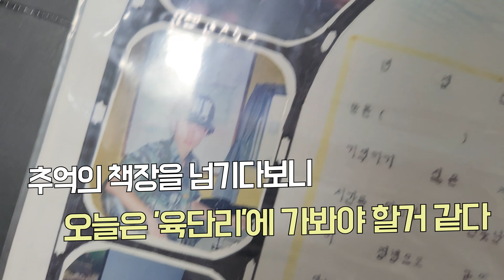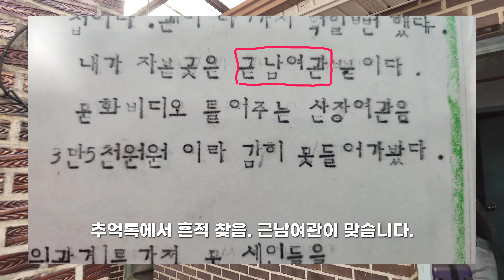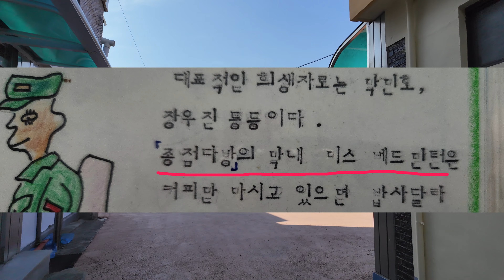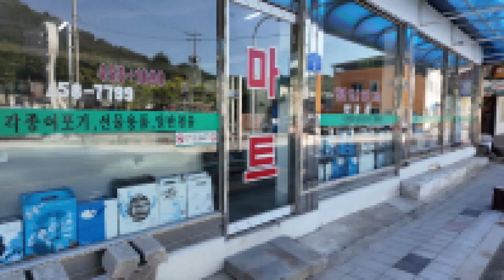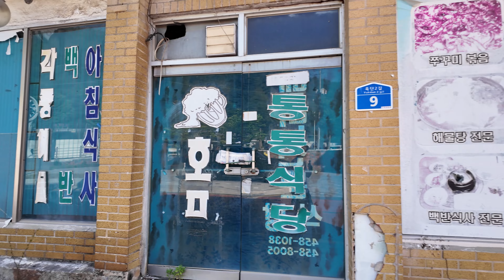15사단 철원 육단리, 전역 30년만에 추억의 장소 탐방. feat. 종점다방, 군대썰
육군 15사단 승리부대, 철원 육단리, 추억의 장소 탐방. feat. 종점다방, 군대썰
전역한지 30년만에 찾은 군부대 근처 육단리. 옛 기억을 더듬다 보면 생각이 날까요.